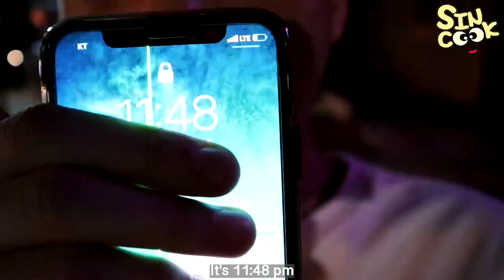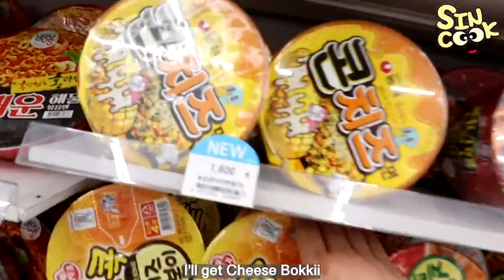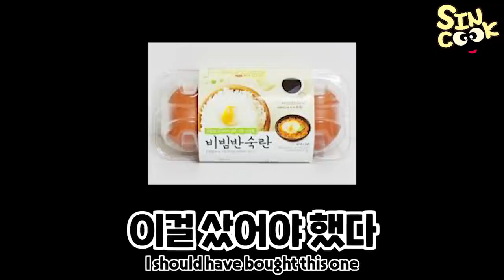Convenience Store Mukbang (Drumstick, Spaghetti, Black Bean Noodles...) SINCOOK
SINCOOK's second channel♥

You guys have requested me to eat inside the store, here we go!
I wish there's a store I can eat inside nearby my home :(